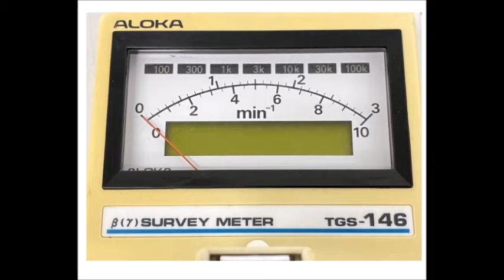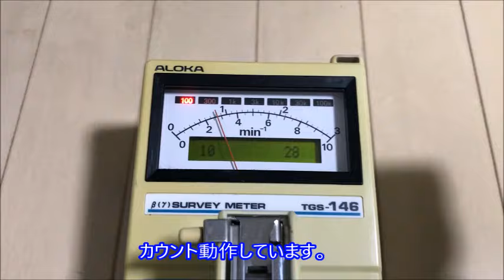ヤフオクで中古の放射線測定器買ってみた。(日立アロカ TGS-146)